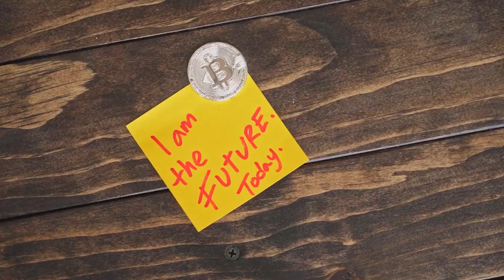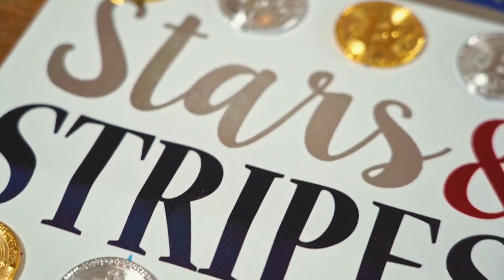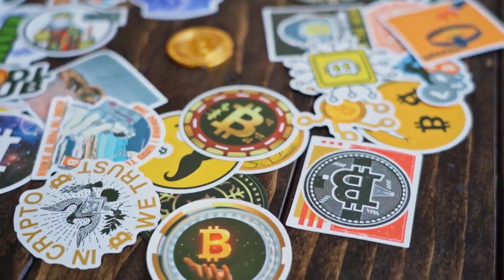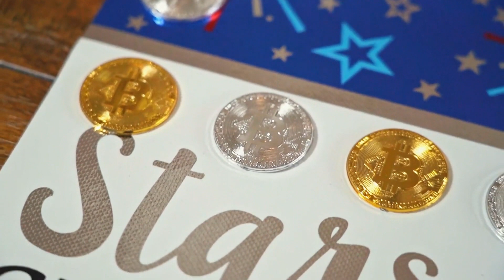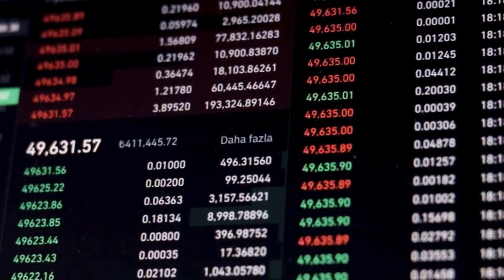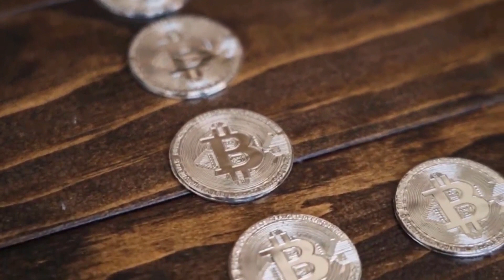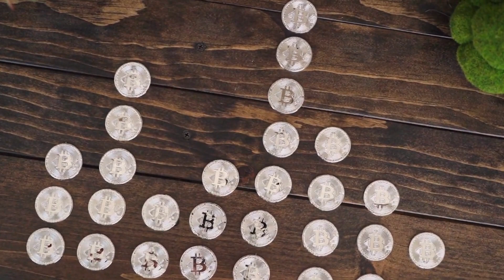OMG!! THETA LAST WARNING!! - THETA IS ABOUT TO COME TO AN END??